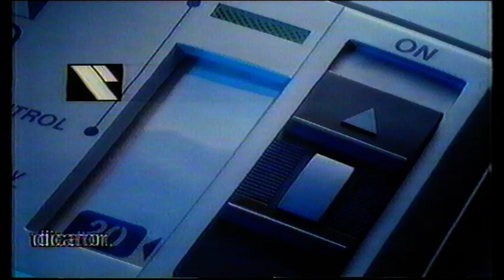Tv Ads Chanel 4 television 1987 from VHS 0051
Tv Ads Channel 4 television 1987 from VHS